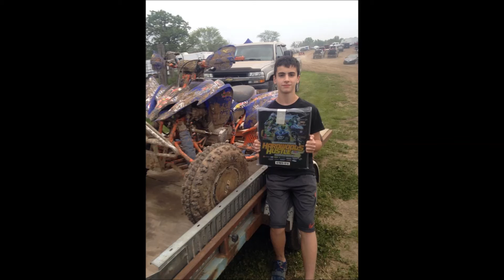Variom Racing Carter Holder Post Race Interview 2016 GNCC Tomahawk Seneca, NY